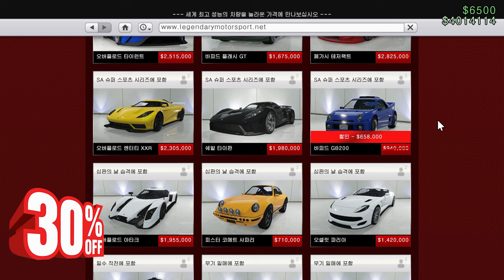GTA5 10월 1주차 주간 업데이트 "2024.10.03 ~ 10.10"